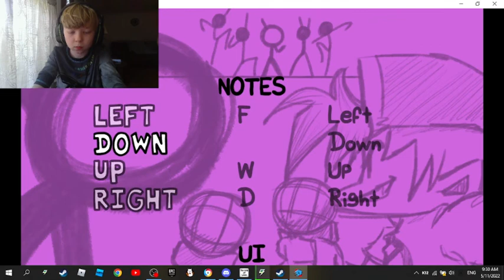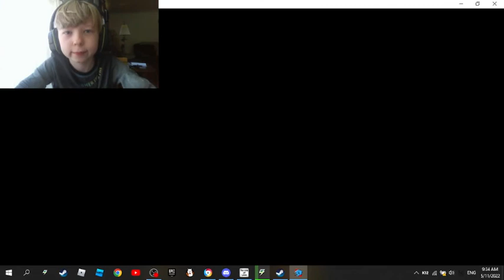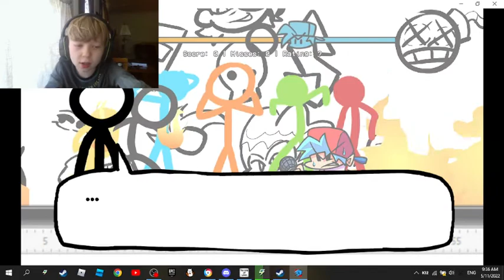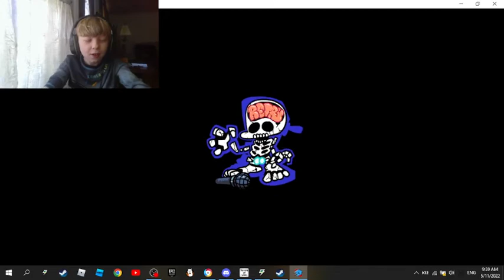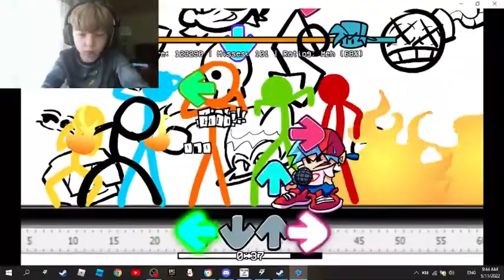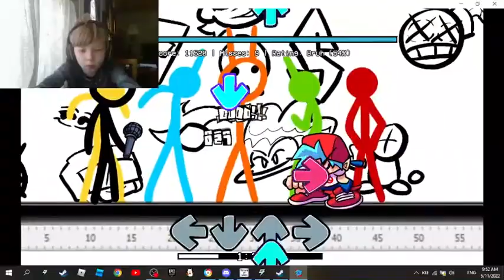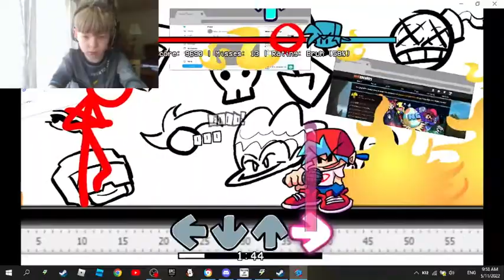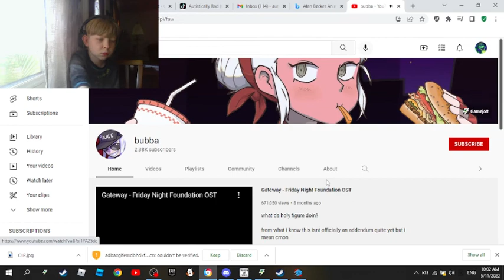Animation VS FNF: This is hard